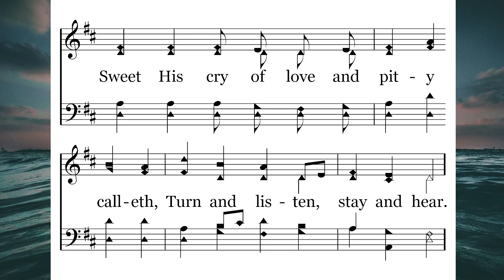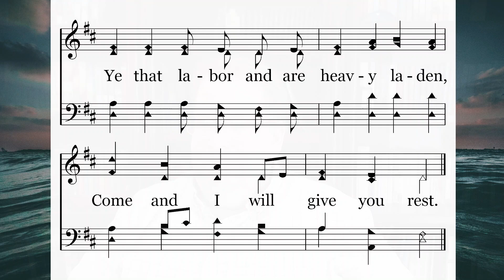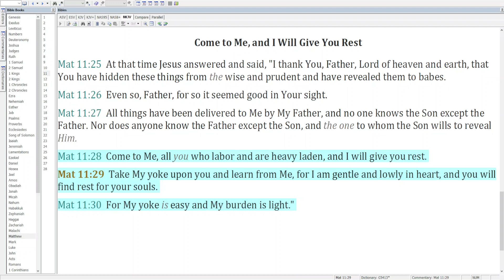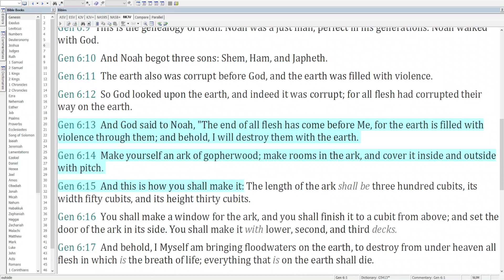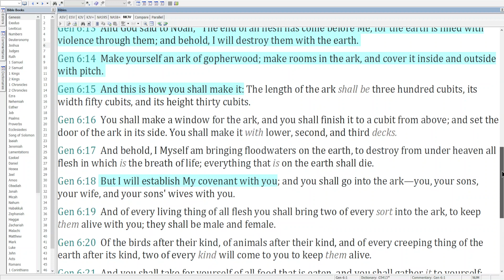01-13: Hark the Gentle Voice - Noah Building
Genesis 4
Hark, the Gentle Voice by Mary B. Slade
Sung by Lee Elkins